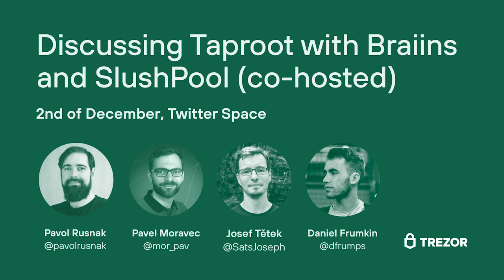Discussing Taproot with Braiins and Slush Pool. Trezor Twitter Spaces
Braiins' co-founder Pavel Moravec and tech writer Daniel Frumkin join Trezor co-founder Pavol "Stick" Rusnak and brand ambassador and economist Josef Tětek to discuss Taproot upgrade from miners' and hardware wallet manufacturers' perspectives.